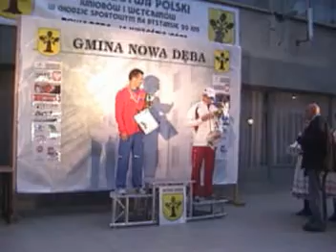Mistrzostwa Polski Juniorów i Weteranów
14 września 2008. Nowa Dęba.